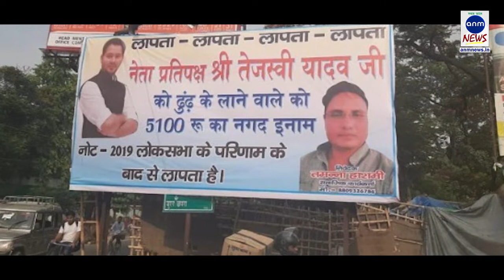দুপুরের বুলেটিনে দেখে নিন বিশেষ ১০ টি খবর।। অবশ্যই জানুন এই খবরগুলি